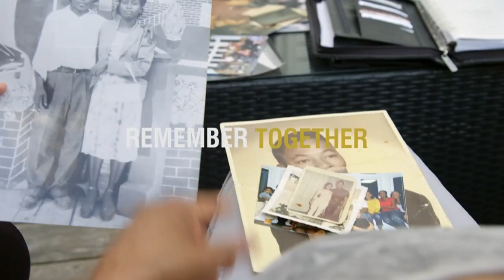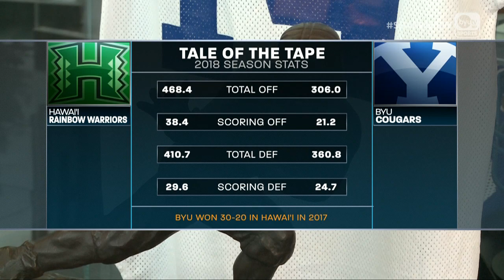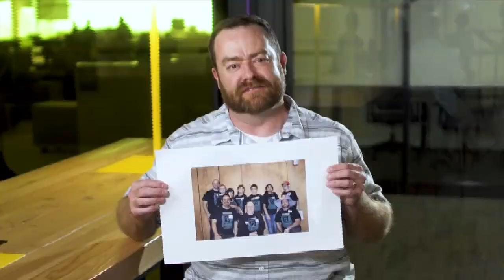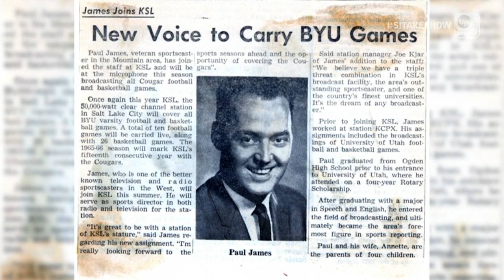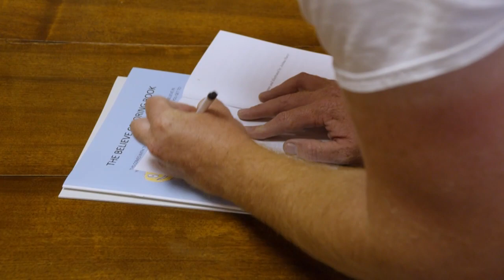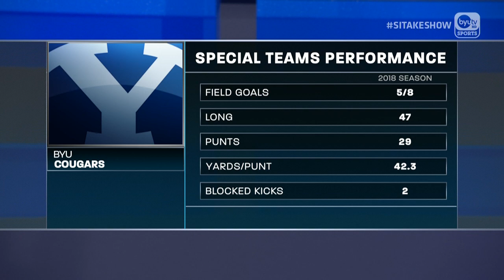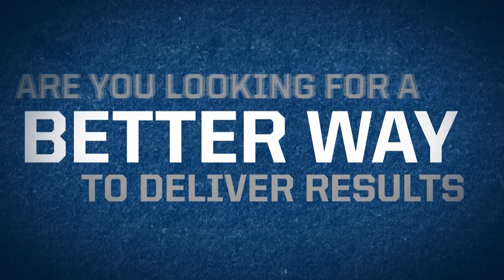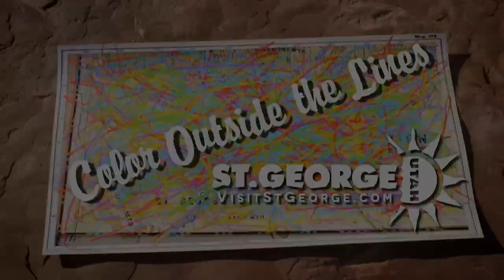BYU Football with Kalani Sitake - October 9, 2018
BYU Football with Kalani Sitake - October 9, 2018 Join Greg Wrubell live from Studio C at BYU Broadcasting for BYU Football with Kalani Sitake. Presented by Intermountain Healthcare